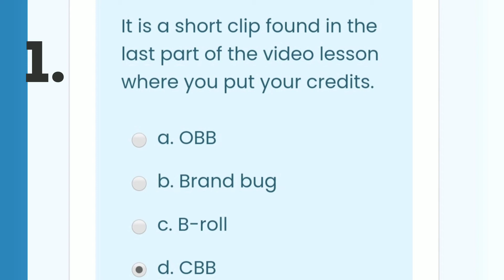VINSET 2.0 DAY 5 ANSWER KEY Video Editing Applications 101 (prep write-up)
VINSET 2.0 2021 Day 5 - Exit Quiz No COMPLETE ANSWER KEY

VINSET 2.0 Day 5 - No COMPLETE ANSWER KEY

VINSET 2.0 Day 5 Video Editing Applications 101 (prep write-up) - Exit Quiz Answer Key

VINSET 2.0 Day 5 September 2021 Video Editing Applications 101 (prep write-up) - Exit Quiz Answer Key

DEPED WEBINAR
WEBINAR 2021
DEPED VIRTUAL INSET EXIT QUIZ ANSWER KEY

DepEd Philippines

Watch in HD for a clear resolution 🥰